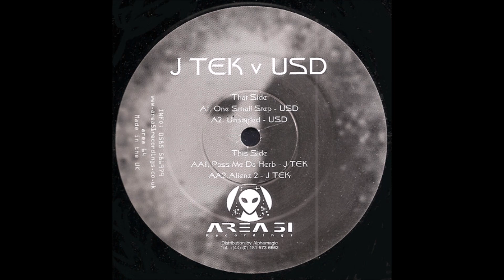J Tek - Alienz 2